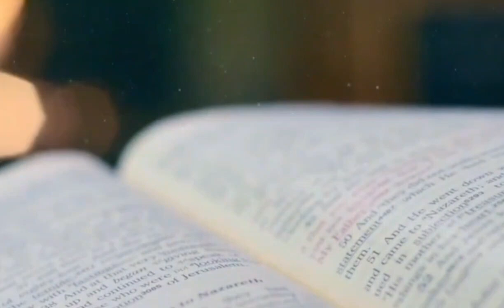Vengo a ofrecer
Voz: Dailin Jorge
Saxo: Elmer Silva
Mezcla y Edición: Amado Puig